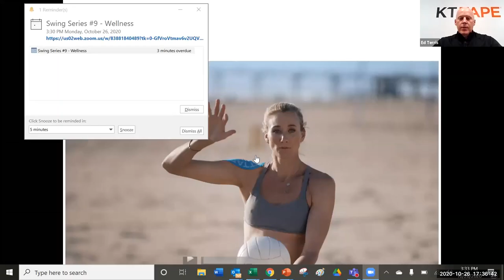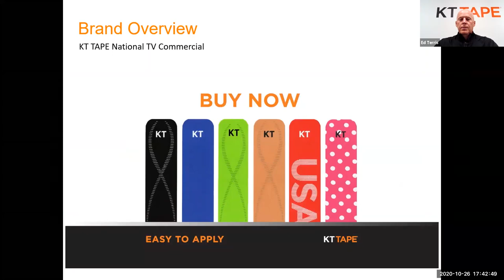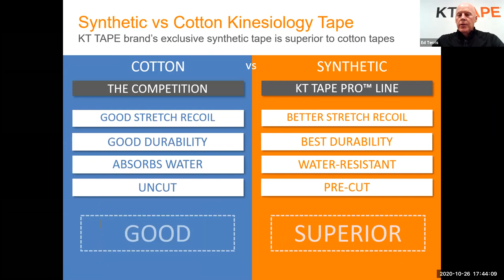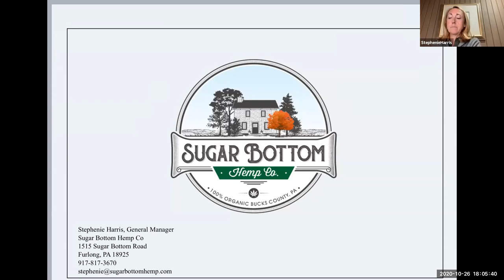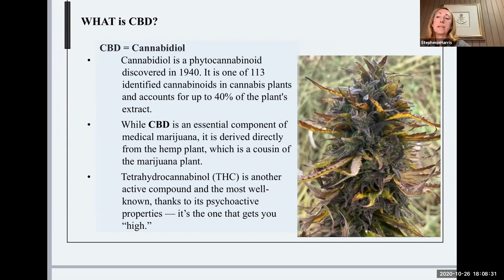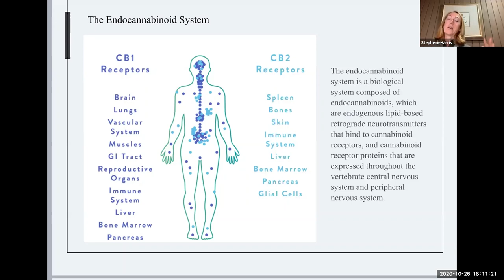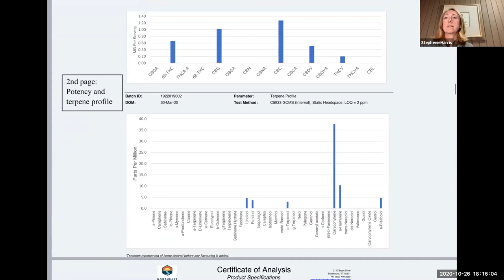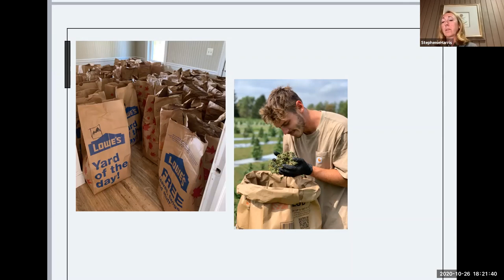Swing Series #9—Wellness—Ed Terris & Stephenie Harris